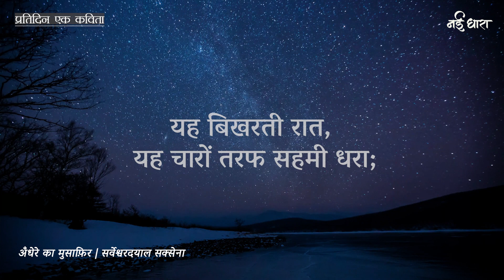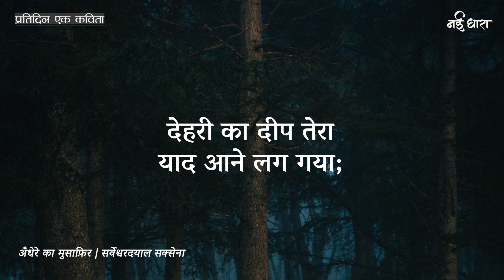Andhere Ka Musafir | Sarveshwar Dayal Saxena | अँधेरे का मुसाफ़िर | सर्वेश्वरदयाल सक्सेना | आरती जैन